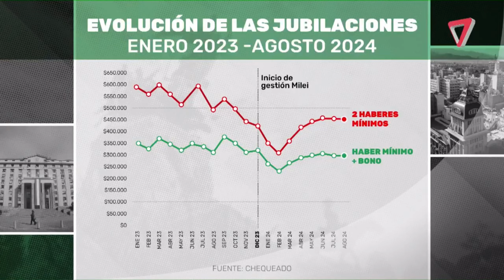Editorial de 7D: JUBILADOS, un VETO a la DIGNIDAD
Gane quien gane y gobierne quien gobierne, en la Argentina siempre pierden los mismos: los jubilados. Ahora con Milei volvió a pasar.

El Presidente prepara con orgullo su veto a la suba de jubilaciones y parte del Congreso ya lo aplaude, mientras más de la mitad de los jubilados gana por debajo de la línea de indigencia.

Una postura injusta, números que no cierran para nada y una tradición política de todos los partidos: prometerles, mentirles y perjudicarlos.